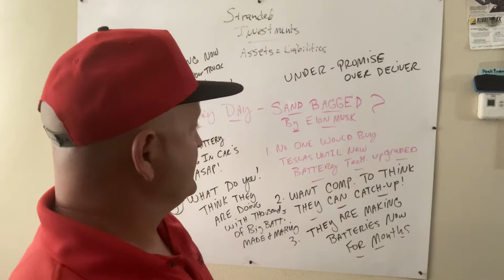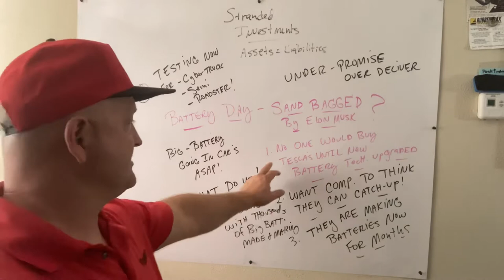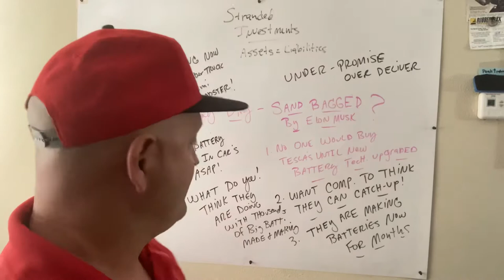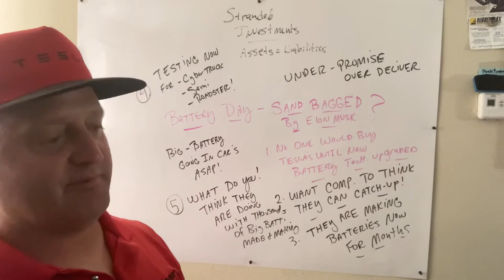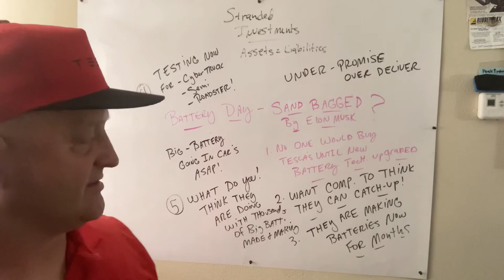SANDY MONRO SAYS ELON MUSK IS SANDBAGGING AND I AGREE AND WHY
ROGER TALKS ABOUT HOW NEW BIG BATTERIES ARE GOING IN TESLAS NOW. HOW AND WHY